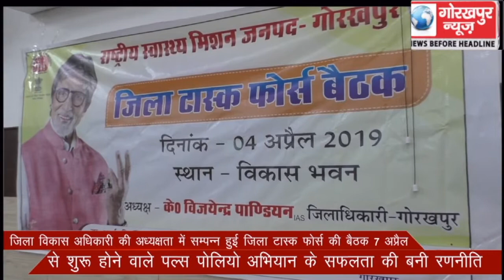जिला विकास अधिकारी की अध्यक्षता में सम्पन्न हुई जिला टास्क फोर्स की बैठक 7 अप्रैल से शुरू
जिला विकास अधिकारी की अध्यक्षता में सम्पन्न हुई जिला टास्क फोर्स की बैठक 7 अप्रैल से शुरू होने वाले पल्स पोलियो अभियान के सफलता की बनी रणनीति